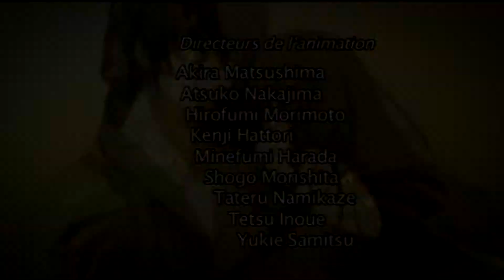【ゲットバッカーズ】☆ Get Backers - The Prophecy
Nouvelle vidéo, qui sera uniquement concentré sur mon manga préféré, ma référence même, Get Backers, et je souhaite dire un grand Bravo pour le scénariste, Mr Yûya Aoki sensei, avec son histoire hors du commun, qui ne fait référence à aucun autre manga du genre, shônen, une pure exception dans ce domaine, et aussi félicité Rando Ayamine, le dessinateur qui a lancé sa carrière avec notre duo de choc, les Get Backers, et qui nous a illuminé avec son coups de crayon unique ! ^^